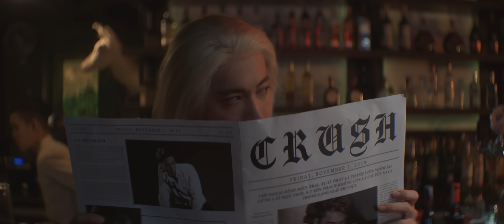Sai Nắng ( CRUSH ) - S.T SƠN THẠCH x SEACHAINS - OFFICIAL MUSIC VIDEO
S.T SƠN THẠCH - SAI NẮNG (CRUSH) - OFFICIAL MUSIC VIDEO
Composer: DICKSON
Rapper: SEACHAINS
Music Producer: NEMO
Recording: TANO STUDIO
Starring: BÌNH AN, LỆ HẰNG, bé WILLIAM NGUYỄN KHÔI, KAYCEE CHUNG

Produced by DREAMS PRODUCTIONS
Media House: BEBA CONTENT STUDIO
Director: GIN TRẦN
Executive Producer: S.T SƠN THẠCH
Artist Manager: PHAT LE
Talent Casting: LƯƠNG HỒNG NGÂN, HỒNG ĐẶNG
Media Manager: CHU NGUYEN, KOD VIPON

Art Director: NACHI KHANG
D.O.P: NGUYỄN ĐỨC HẢI
Producer: TRÂM PHAN
Line Producer: SƠN TRƯƠNG
Production Assistant: PHONG LÊ, PHÁT PHÁT
Set Design: BASIC DECOR
Lighting & Equipment: HANOI LENS

Photographer: HÀ TRẦN NHÃ UYÊN
Graphic Designer: MAXX
BTS Team: KUN VÕ, THỌ HÍ
Backstage Manager: HUỲNH THỤC BẢO NGÂN

Stylist: FUONK NGUYEN
Stylist Assistant: DUY AN, POPO, TRƯƠNG NGUYỄN THANH XUÂN
Make-up Artist: LÂM NGUYỄN
Costume: SKECHERS, DAS, CICI, DECOS, THE PROJECT 1990, CANIFA, KAIA

VIETJETAIR.COM
GAPO